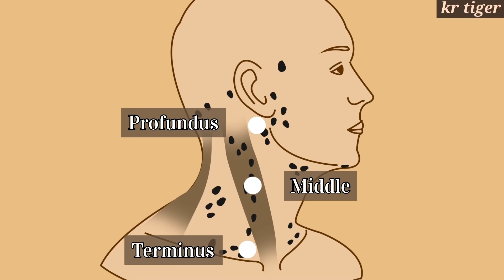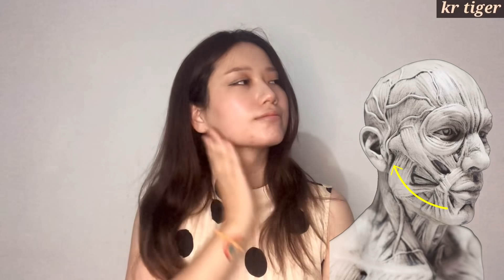🌏CC) 초간단 마사지, Easy face massage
Instargram : krtiger_personal